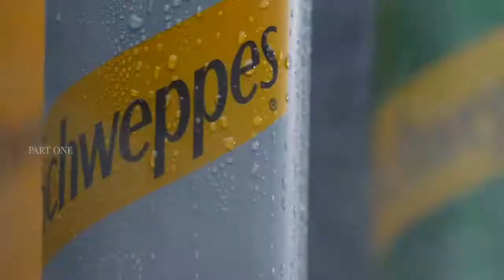Schweppes product commercial